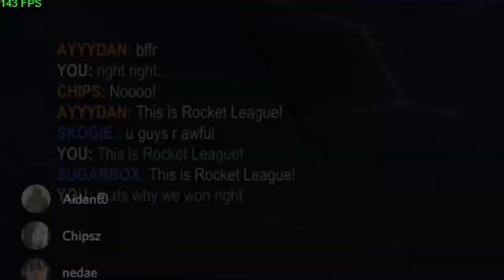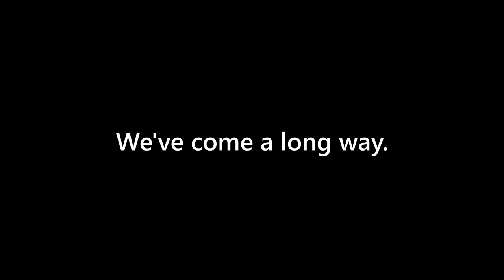Weston Estate Car Soccer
Also shoutout Weston Estate for all their music.

Weston Estate songs used in this video:
1. Cotton Candy
2. Drown
3. Stoked
4. Silence